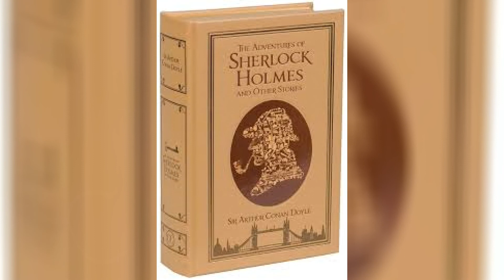A Scandal In Bohemia 1954